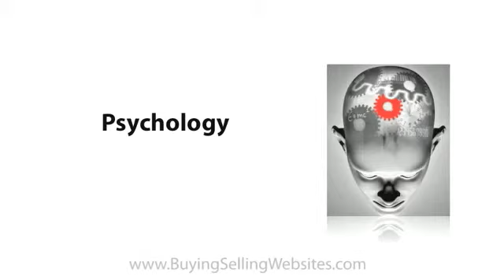Why You Need Psychology In Business When Building Online Wealth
Do you want to succeed in your business, whether it's online or not? First you need the right psychology in business. You need the discipline to see it all through.